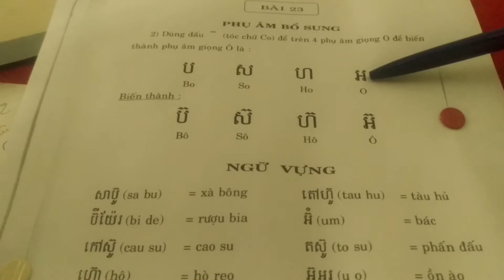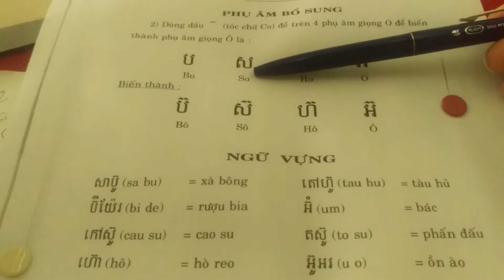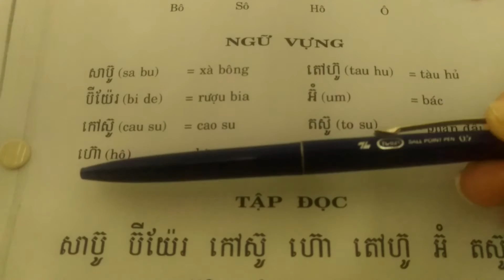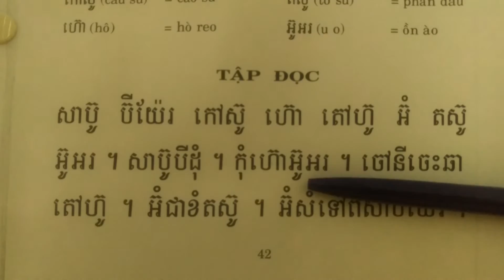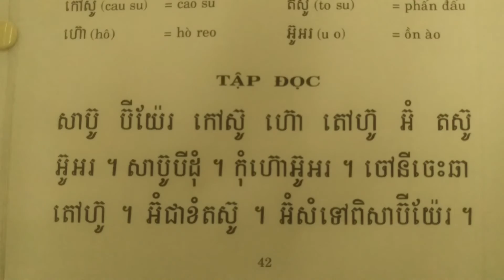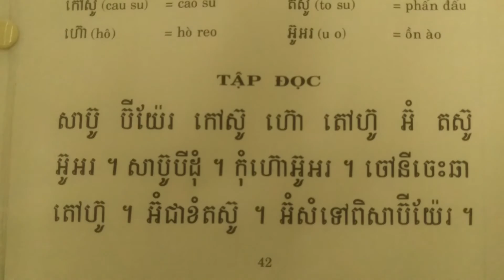Tu hoc tieng Khmer-Bai 23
Khi thấy dấu giống như cánh có ៊   t​rên 4 phụ âm có giọng O sau: ប,​ស,ហ và អ​ thì 4 phụ âm này sẽ chuyển sang giọng Ô.
ប ស ហ អ​ (Bo, So, Ho, O)
ប៊ ស៊ ហ៊ អ៊ (Bô, Sô, Hô, Ô)